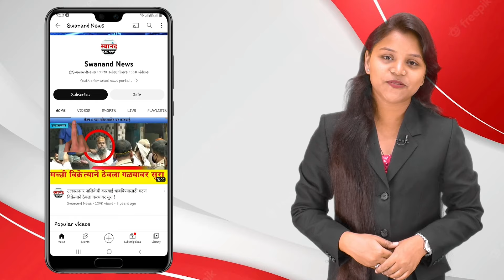उल्हासनगर : कुर्ला कॅम्प परिसरात पाण्याची पाईपलाईन फुटल्याने घरांमध्ये शिरले पाणी !